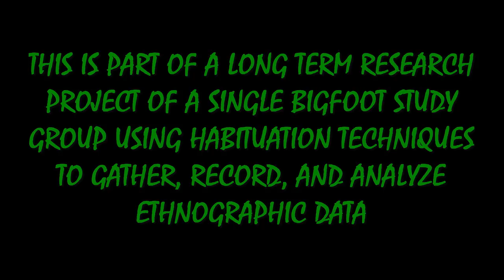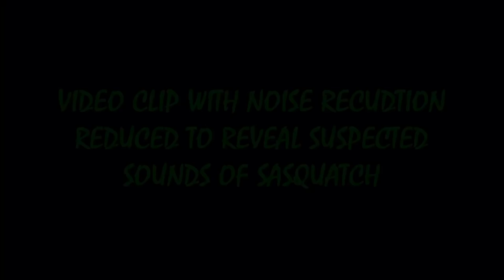Look who's watching me from the wood line near the Bigfoot den: THE GIFTED ONES BIGFOOT STUDY GROUP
Look who's watching me from the wood line near the Bigfoot den:
MORE ETHNOGRAPHIC VISUAL EVIDENCE OF
'THE GIFTED ONES' BIGFOOT STUDY GROUP

THIS VIDEO DOCUMENTS FIVE SECONDS OF MY ETHNOGRAPHIC FIELD WORK WITH "THE GIFTED ONES"
BIGFOOT/FOREST PEOPLE
 STUDY GROUP

THIS IS PART OF A LONG TERM RESEARCH PROJECT OF A SINGLE BIGFOOT STUDY GROUP USING HABITUATION TECHNIQUES TO GATHER, RECORD, AND ANALYZE  ETHNOGRAPHIC DATA

HOW MANY BIGFOOTS CAN YOU FIND IN THE FOLLOWING FIVE SECOND CLIP?

 In the woodline near the Bigfoot den
Ethnographic Sasquatch Video Documentation
July 22, 2015  7:19 AM
 BIGFOOT ANTHROPOLOGIST

AGAIN, HOW MANY FOREST PEOPLE CAN YOU SEE WITH YOUR NAKED EYE IN FIVE SECONDS?

THIS TIME ASK YOURSELF HOW MANY FOREST PEOPLE ARE WATCHING FROM THE WOODLINE???

0:49  VIDEO CLIP WITH ORIGINAL SOUND
1:30  VIDEO CLIP WITH NOISE REDUCTION REDUCED TO REVEAL SUSPECTED SOUNDS OF SASQUATCH
1:33  NOTE HOW QUIET THE FOREST IS RIGHT NOW
1:46   BIGFOOT ANTHROPOLOGIST:
  "THIS IS PRETTY EXCITING."

A BIGFOOT RESPONDS WITH
A "YES" CLICK
1:52   BIGFOOT ANTHROPOLOGIST:
"THEY'RE TALKING ABOUT ME."

BIGFOOT RESPONSE:
3 "YES" CLICKS FROM ONE OR MORE OF THE GIFTED ONES BIGFOOT STUDY GROUP
1:58  WHO'S WATCHING FROM THE WOODLINE?
4:34   EYE SHINE
4:47   HEAD MOVEMENT
4:58  WHO'S WATCHING FROM THE WOODLINE?
5:45   A VERY SERIOUS LOOKING WATCHER